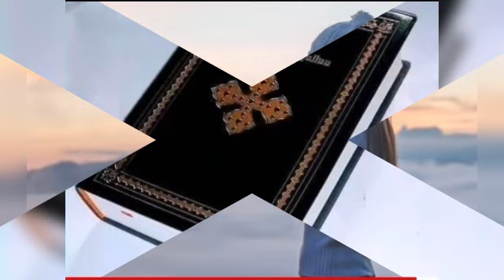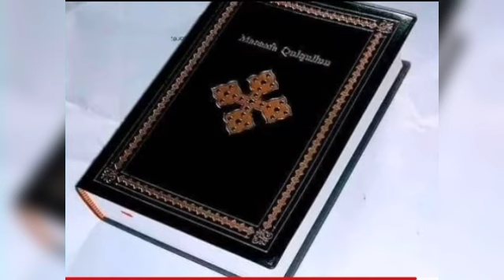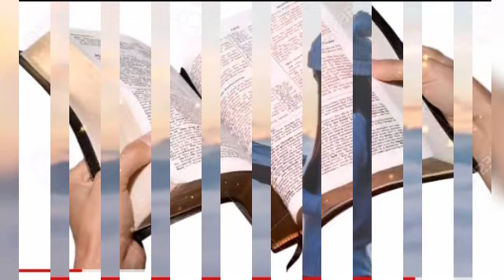farafannaa Haraa Lafaa hundumaa Demee waangellaa Odeesa Abidaa ittii Naqaa Xoqayii Bobesaa